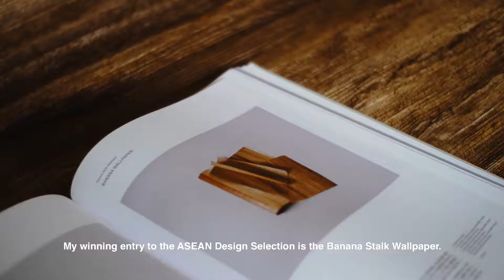Design Center of the Philippines: Good Design Awards: Banana Wallpaper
Project: Good Design Awards 2018
Client: Design Center of the Philippines

September 2019